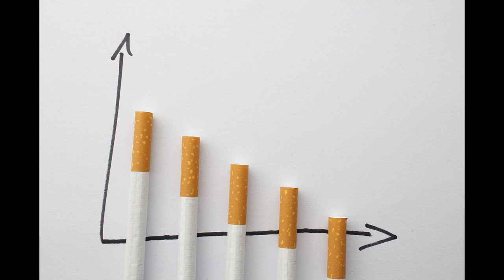Up in Smoke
The tobacco plant has been around for thousands of years and was used by our ancestors and given much respect. The invention of cigarettes saw tobacco mixed with a host of chemicals and toxins making it highly addictive and dangerous to our health and wellbeing.